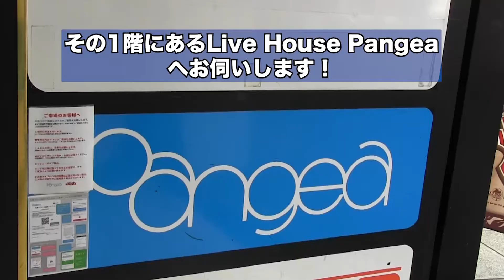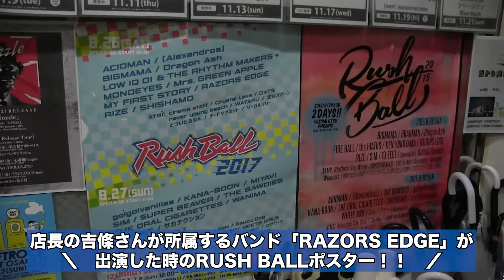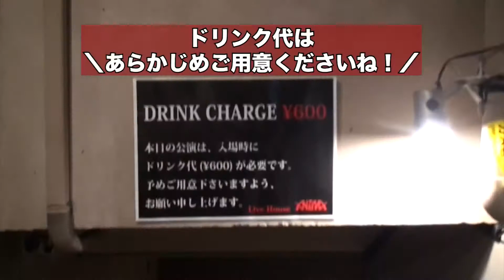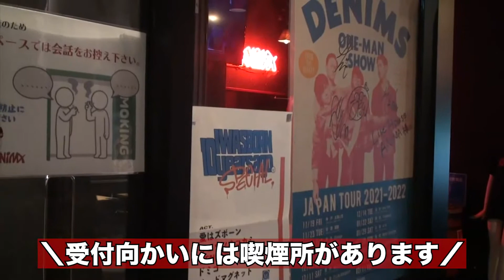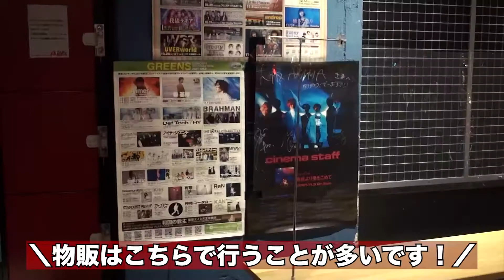ライブハウスへ行こう！vol.8《Live House “Pangea”・”ANIMA”編》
関西のコンサートプロモーターGREENSが
普段お世話になっているライブハウスへ取材をし、紹介をしていくこの企画！

第8弾は大阪心斎橋にあるLive House “Pangea”・”ANIMA”の代表 吉條さんです♪

[チャプター]
0:00 Live House Pangea店内の様子
2:11 Live House ANIMA店内の様子
4:38 場所について
5:23 ライブハウスを立ち上げたきっかけと特徴について
6:02 感染症対策について
6:31 GREENSとの思い出
7:17 吉條さん的！周辺のおすすめグルメ
7:58 最後に一言

音源は以下サイトより使用しています。